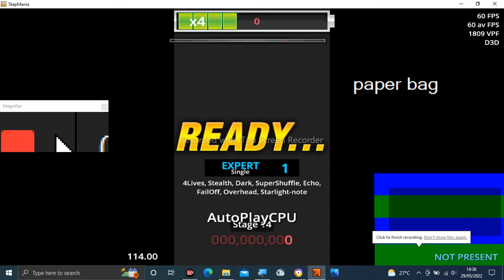Stepmania Audio - Love sick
Tittle: Love sick
Artist: the liquid movement
Label: STRLabel